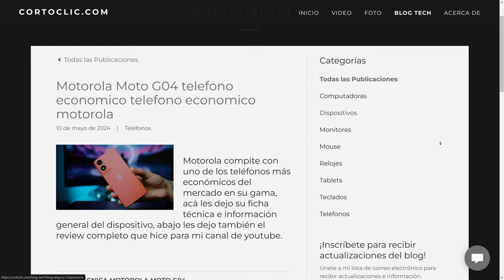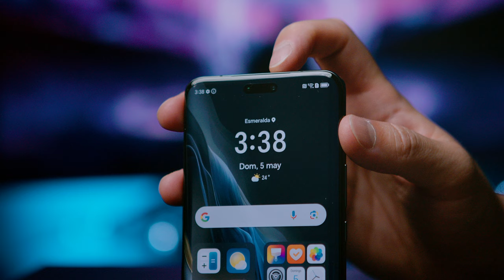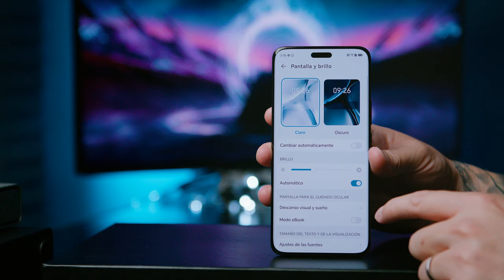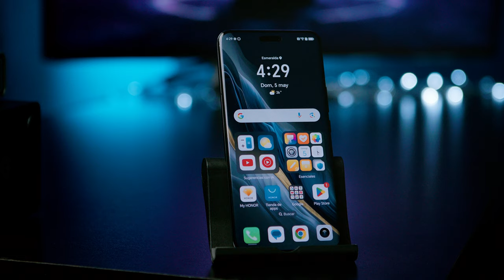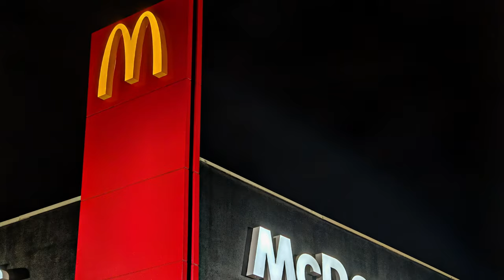HONOR Magic6 Pro / Unboxing en español ¿Esta bueno?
Acá les dejo el review y unboxing de este Honor Magic 6 Pro, si ya lo tienen que les parece? y si no lo tienen se lo comprarían?